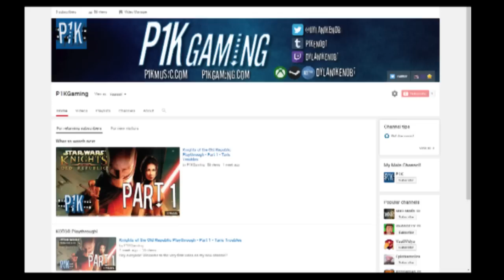Ignorance and Bliss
***READ THE DESCRIPTION PLEASE THANKS!! :D***

Get yourself an awesome T-Shirts every month from TeeBlox!
PLZ USE THIS LINK! THANKS SO MUCH!

P1KGaming Channel!!

Finally releasing this song!! Thanks so much to everyone for sticking around and waiting for some new music from me! If you've been to EFNW you've probably heard this one, but now you've got the final recording.

Still working on that "album"/collection but it should be out very soon! Need to finish another song for it then it'll be ready for you guys!

I'll hopefully have physical copies of it and my other EPs at Bronycon so if you want one be sure to try and find me at the musicians table!!

Lyrics:
Verse 1:
The clock it chimes for me
Feels like eternity
I step, into the light of evening

The traffic passing by
But nothing meets my eyes
And deep inside there grows this feeling

Pre-Chorus:
I wonder why
I even try

Chorus:
I never wanted this
Say ignorance is bliss
And on top of it all
I feel like I'm gonna fall
Into the same old lies

Just want to call it quits
Let ignorance be bliss
But if i fall out of line
Take it a step at a time
And let the world pass by

Verse 2:
The sun is setting now
But i'm still learning how
To find, the one who's got the answer

The morning after comes
But this is never done
Can't help my heart from beating faster

Pre-Chorus
Chorus

Bridge:
And I'll stand my own
Though I may feel alone

I'll take my rest
And do my best
To try

Chorus x2